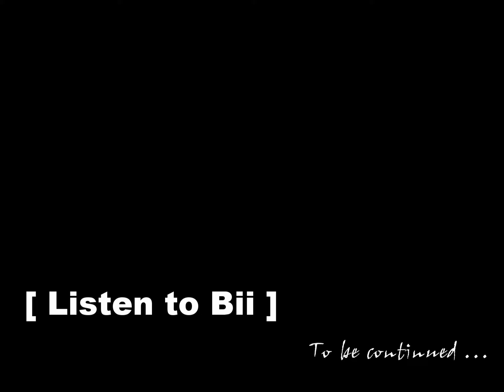Bii畢書盡【Listen to Bii】-1 你們給我的愛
【Listen to Bii】-1  你們給我的愛